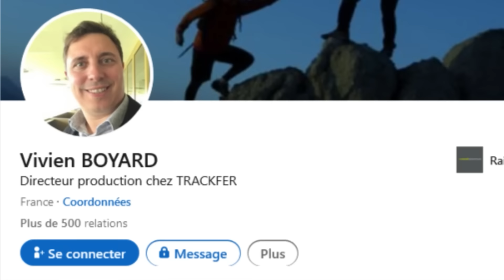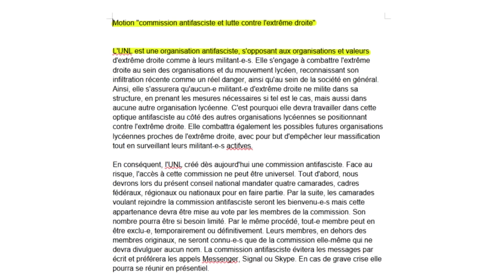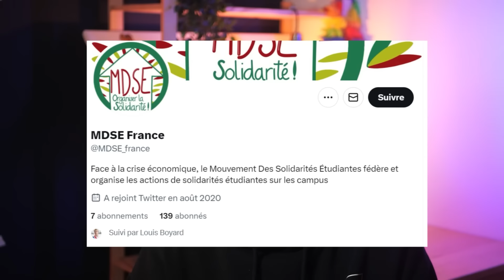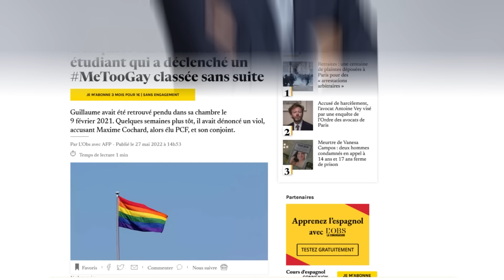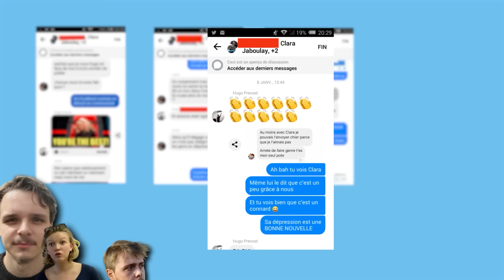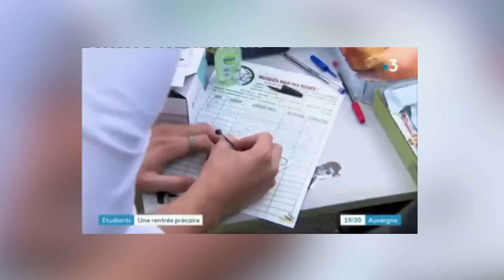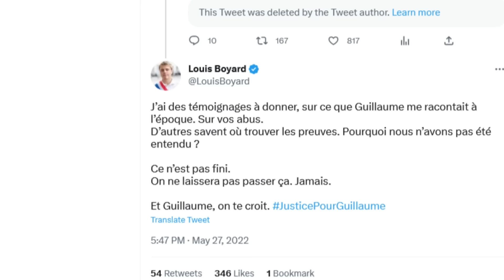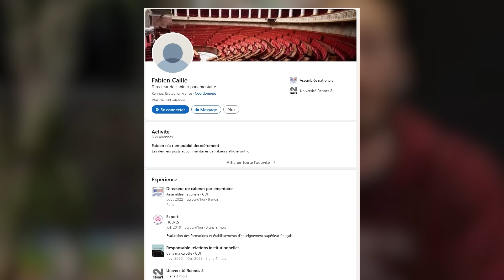Louis Boyard : Le Scandale (médiapart, Guillaume...)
Et finalement, après 4 jours d'enquête, voici qui est Louis Boyard. Et c'est pas beau.

Le lien de ma cagnotte !

Time code :
00:00:00 • Introduction
00:01:24 • Biographie
00:02:48 • Boyard à l’Union Nationale Lycéenne
00:03:21 • C’est quoi l’UNL ?
00:07:26 • La création de la mystérieuse MDSE
00:09:36 • Merci à vous !
00:10:35 • L’affaire Guillaume Tran Tanh
00:12:41 • Les preuves qui accablent Boyard
00:16:36 • L’hypocrisie de Boyard
00:20:00 • Les méthodes de Louis dans l’organisation
00:23:21 • Fun fact sur son directeur de cabinet
00:24:00 • Questions sur ce harcèlement, la FI au courant ?
00:25:01 • Conclusion

📰J'écris dans la Furia ! Choppe ton numéro avec le code 'GEORGES'

🎧Je suis en podcast !